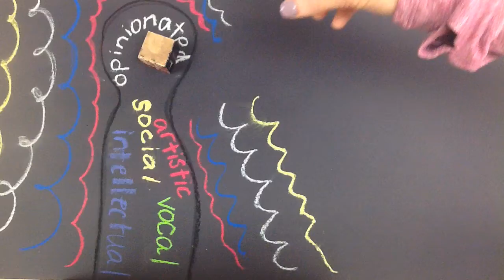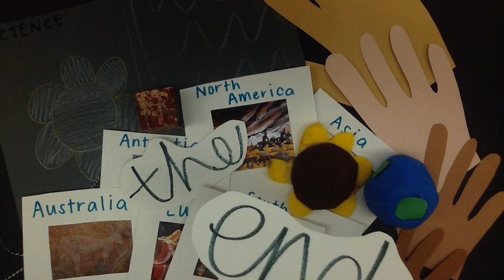AHastyABusche__AdvocacyStatement_ART343-01F18